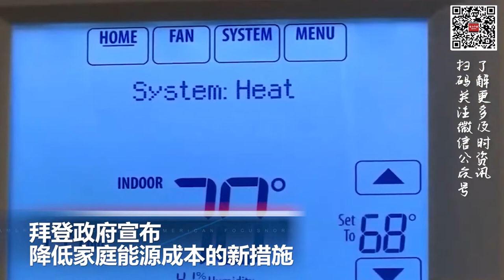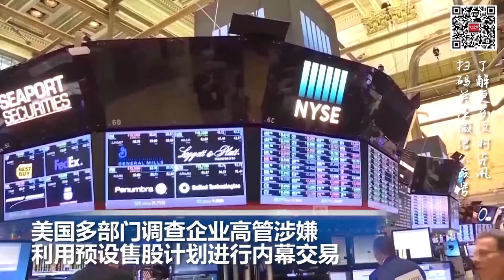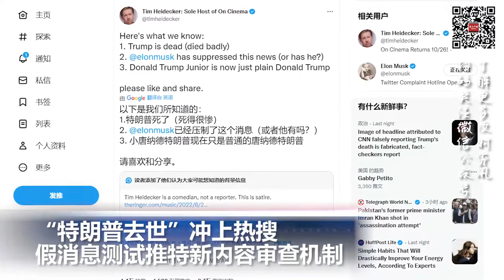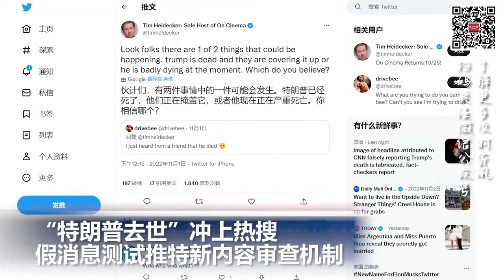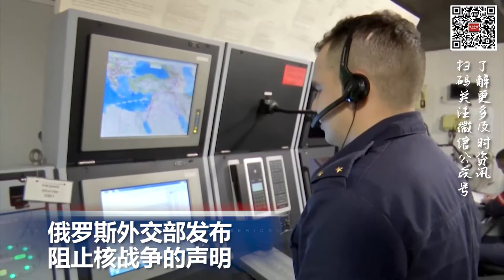川普死了？马斯克将让谣言，阴谋论和仇恨言论在推特上疯狂传播；美国近2400万成年人患有“长期新冠”后遗症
00:00  片头

00:06  拜登政府宣布降低家庭能源成本的新措施

00:50  美国近2400万成年人患有“长期新冠”后遗症

01:25  美国多部门调查企业高管涉嫌利用预设售股计划进行内幕交易

02:33  “特朗普去世”冲上热搜，假消息测试推特新内容审查机制

03:50  俄罗斯外交部发布阻止核战争的声明